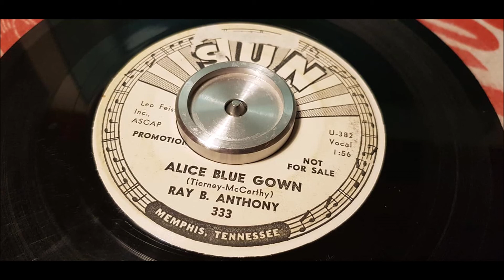Ray B. Anthony - Alice Blue Gown - 1959 Rockabilly - SUN 333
First ever White Promotion label on SUN Records! SUN Started using this kinds of labels from nr 333

Ray B. Anthony - Vocal and Guitar
Carl Mann - Piano
Eddie Bush - Guitar
Robert Oatswell - Bass
W.S. Holland - Drums

The connection may not have been as obvious in 1960, but this was essentially one more attempt to cash in the success of Carl Mann's unexpected hit record "Mona Lisa". In fact, Mann's record was still on the charts when this release went out to the disc jockey's.

What, you might be wondering, was an Alice Blue Gown? Apparently, light blue had come into vogue after being introduced by Alice Longworth, daughter of ex- president Theodore Roosevelt. An "Alice Blue Gown", therefore, was a light blue gown that Mrs. Longworth might well have worn. Written in 1919 for the musical "Irere", "Alice Blue Gown" became a much-loved waltz in the inter-war years and got another lease on life when "Irene" was adapted for the screen in 1940 with Anna Neagle and Ray Milland.